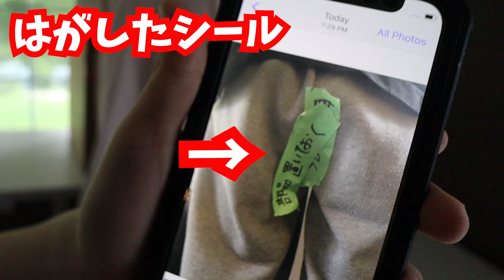お世話になりました😌 お別れ🏡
引越します。